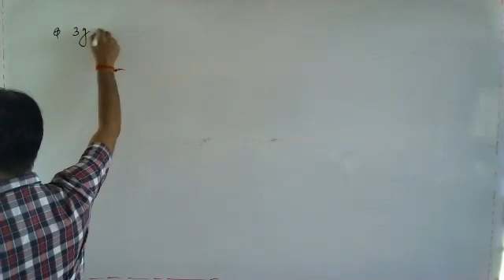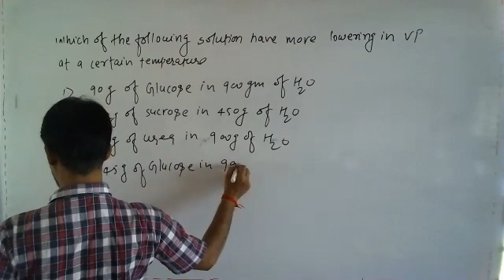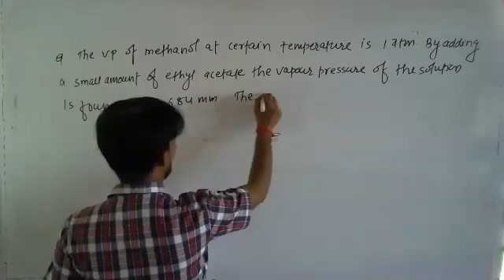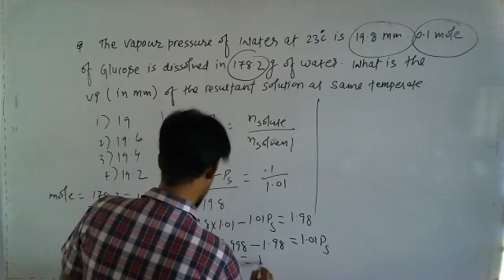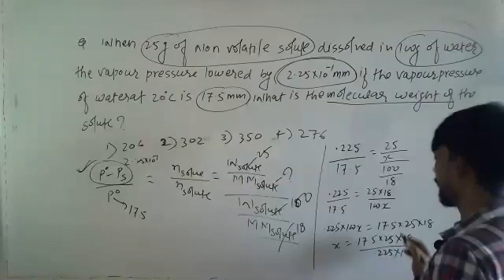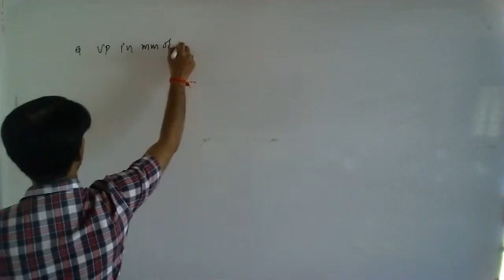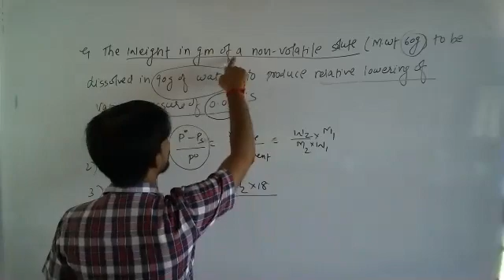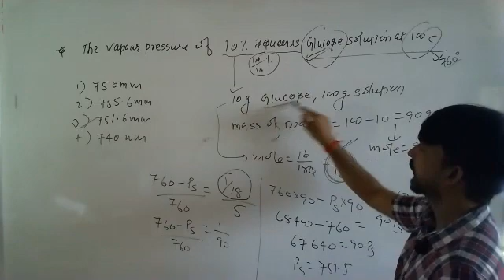15-April-2021 XI PCB (M2) CHEMISTRY BY DEEPAK SIR